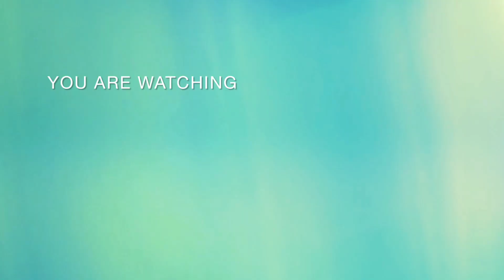महाशिवरात्रि की सभी को शुभकामनाएं 🙏🏻 ॐ नमः शिवाय 🙏🏻#@sanjeetanegi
शिवरात्रि की सभी को शुभकामनाएं 🙏🏻 ॐ नमः शिवाय 🙏🏻#@sanjeetanegi